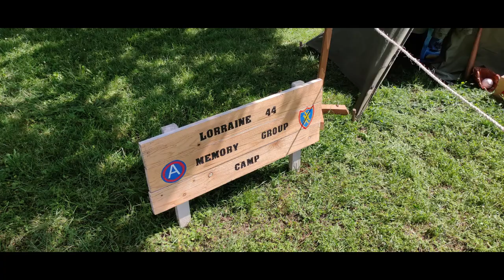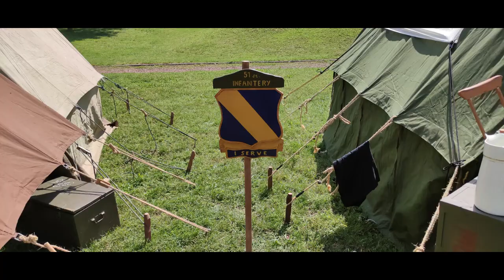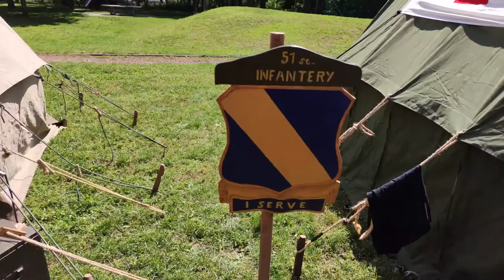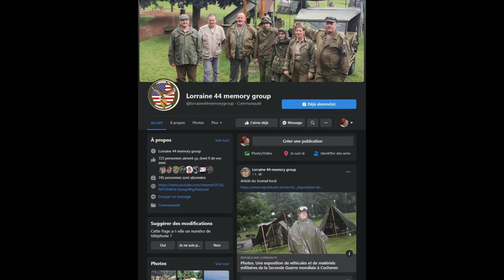=*=Lorraine 44 Memory Group=*= Exposition de matériel WW2 à Cocheren le 3 et 4 Juillet 2021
Exposition et animation sur le thème de la seconde guerre mondiale, organisé par "The Trailblazer" et avec la participation de L'ASAFA de Porcelette